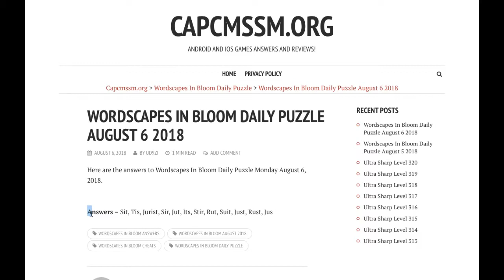Wordscapes In Bloom Daily Puzzle August 6 2018 | Wordscapes In Bloom Daily Answer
Here are the answers to all the Wordscapes In Bloom Daily Puzzle Monday August 6, 2018

If you need help with Wordscapes In Bloom Daily Puzzle August 2018 check our playlist

If you need help with WordWhizzle Search Daily Puzzle for August 6 2018, check this playlist